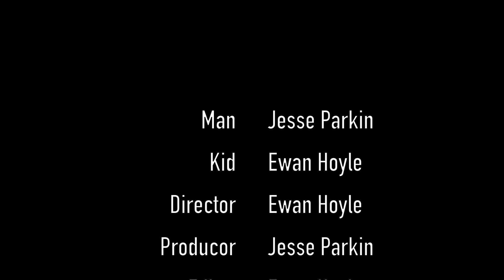The Crafting Dead S1E1 - Pilot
This is Episode 1 of me and jesses new Minecraft series. if you liked it then please leave a comment saying for and episode 2.